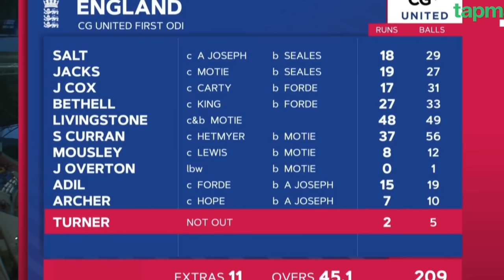Day 1 | Sara din Dominate kar ke end mai ye kya kiya? | IND v NZ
India vs New Zealand 3rd test day 1 .